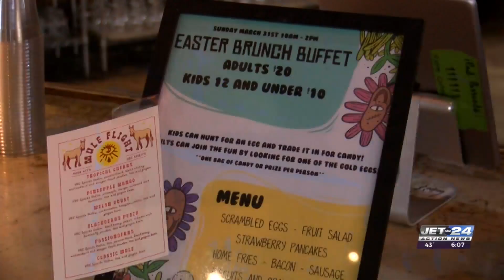Voodoo Brewery hosts second annual Bunny Brunch Buffet